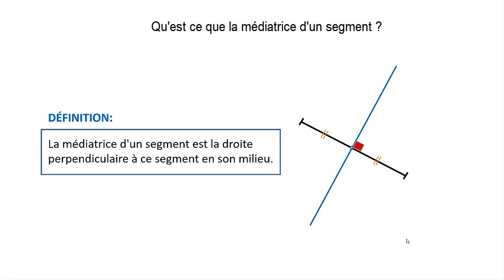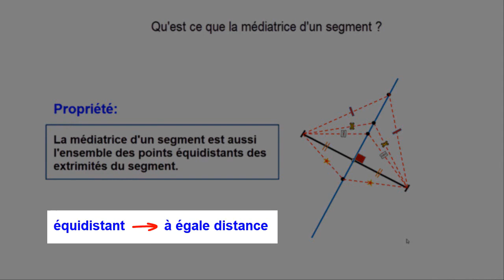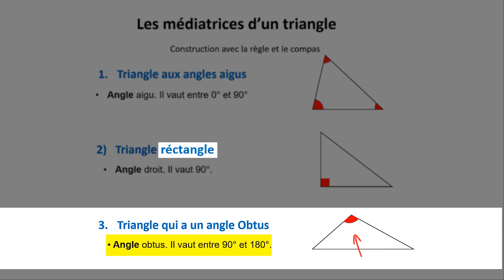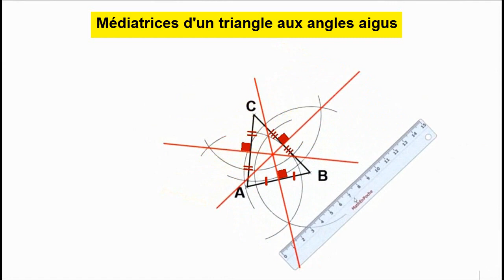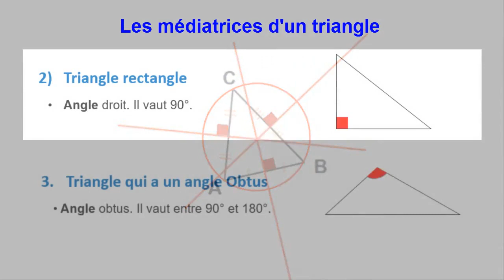Les médiatrices d’un triangle Triangle aux angles Aigus Angle aigu Il vaut entre 0° et 90°